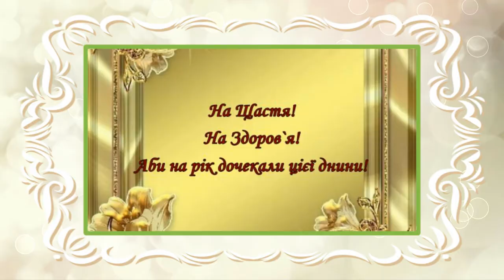З Днем Народження, Катерино!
Іменні музичні листівки.
Виконання та виготовлення  -  @user-DzhoganViktoria

Приймаю Ваші пропозиції що до імен та вітань.